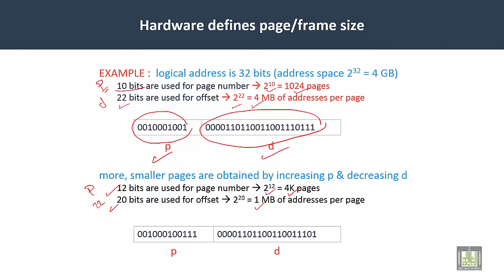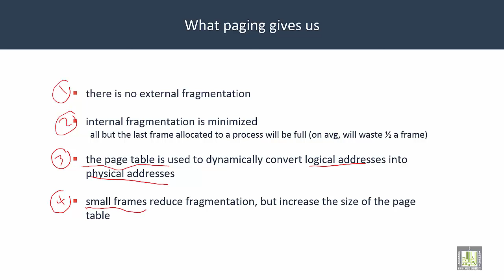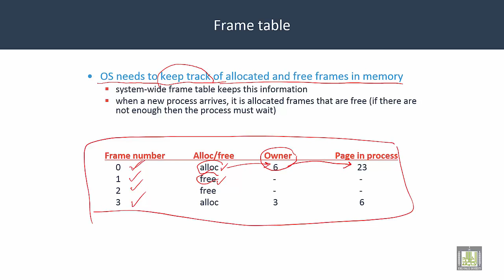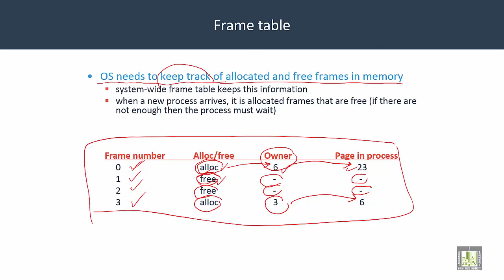Operating Systems | C5-L7 | Paging - 2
Lecture 7 : Paging - 2
Paging examples